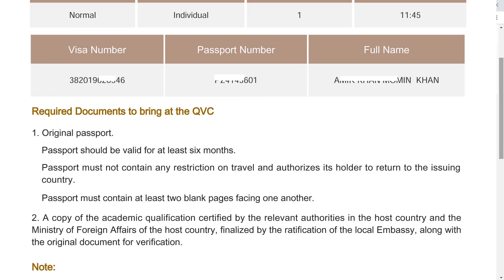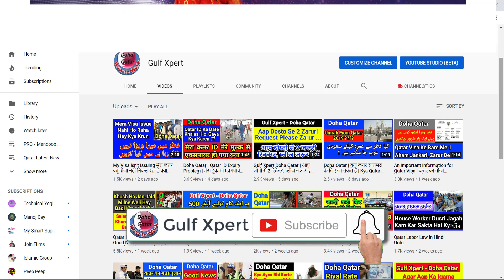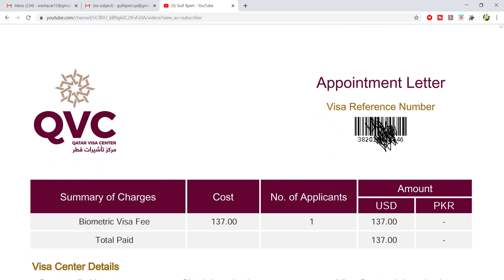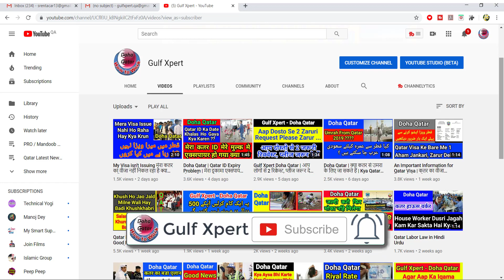Qatar Visa Center इस वीडियो को एक बार जरूर देखें Is Video Ko Zarur Dekhen Agar Ap Ko Qatar Jana Hay